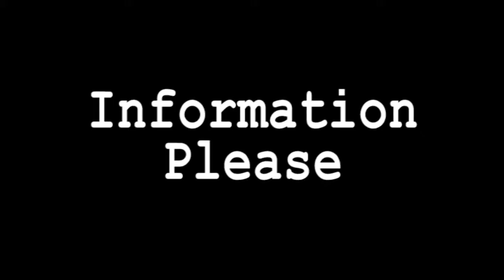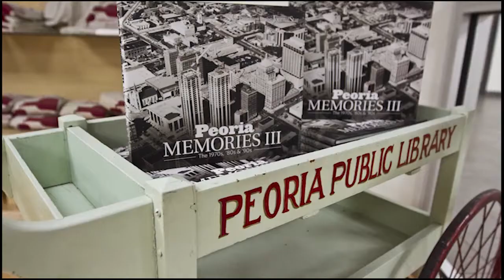Outlander: The Gathering, Information Please 125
On May 2 Peoria Public Library hosts a free day of activities for Outlander fans.  Come enjoy the Myths, the Music and more!